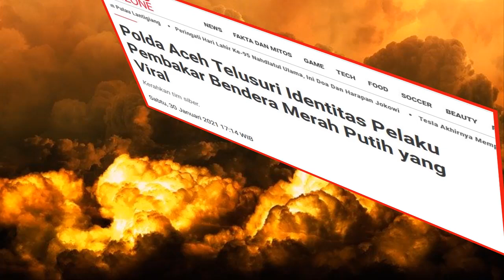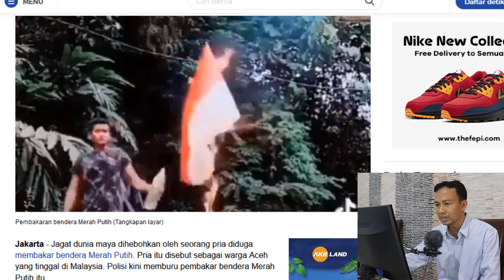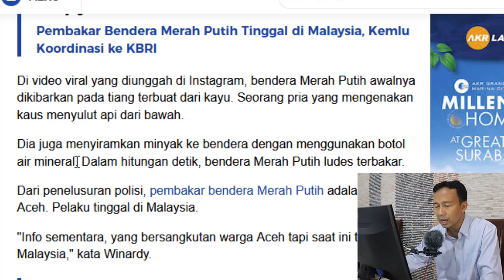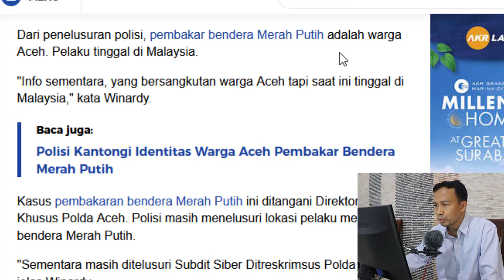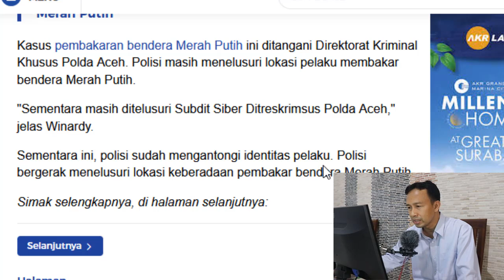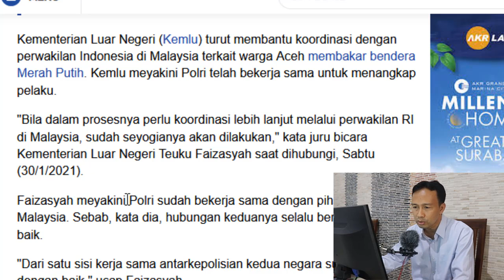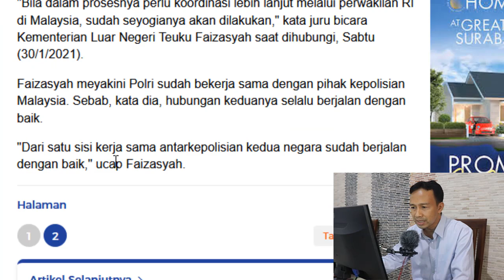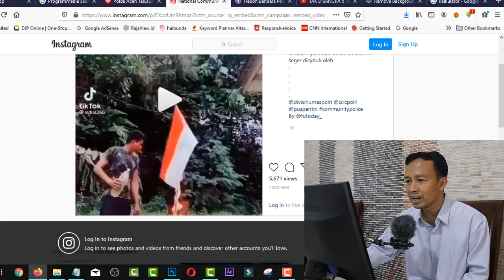KURANG AJAR!! BENDERA MERAH PUTIH DIBAKAR TINGGAL DI MALAYSIA, POLDA ACEH LANGSUNG BERGERAK!!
Geger!! Dunia maya dihebohkan oleh seorang pria diduga membakar bendera Merah Putih. Pria itu disebut sebagai warga Aceh yang tinggal di Malaysia. Polisi kini memburu pembakar bendera Merah Putih itu.

"Lagi kita telusuri. Kalau ada hasil, kita tindak lanjuti," kata Kabid Humas Polda Aceh Kombes Winardy, Sabtu (30/1/2021).